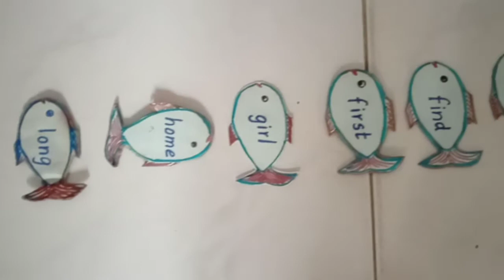January 9, 2022